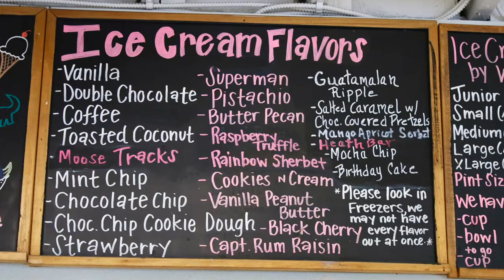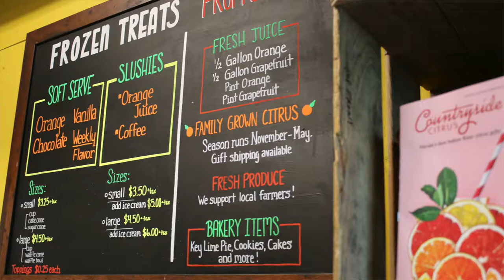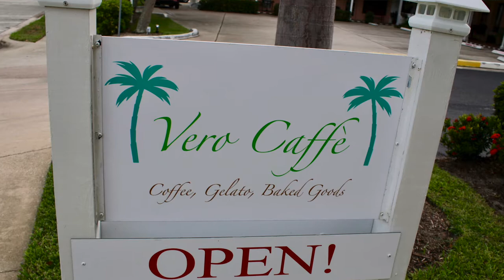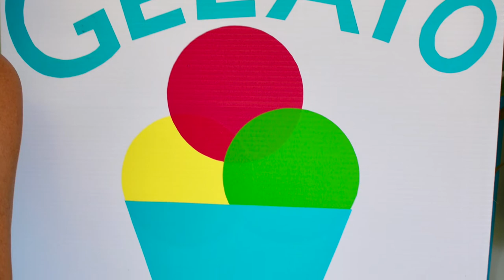An Ice Cream Tour of Vero Beach, Florida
🌴 You've  had a fantastic day on the beach 🏖 and you are ready to top it off with everyone's favorite dessert -- 🍦 ice cream!

But where on Vero Beach's barrier island should you go for that perfect cone or cup? 🍨 Daley & Company Real Estate Broker & Owner Sally Daley walks you through the best spots for the perfect scoop in Vero! 😎

For all of the best info about Vero Beach & Florida's Treasure Coast, visit us at Daleyandcompany.com or check out our blog post with all of the details on these ice cream spots!